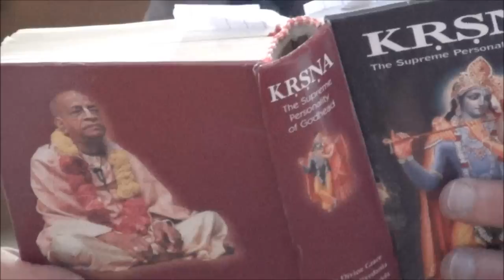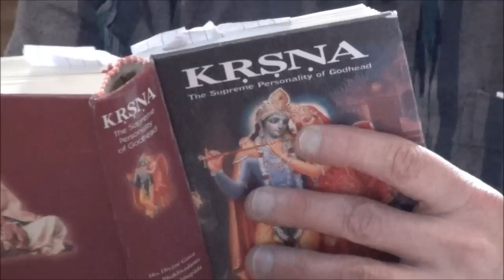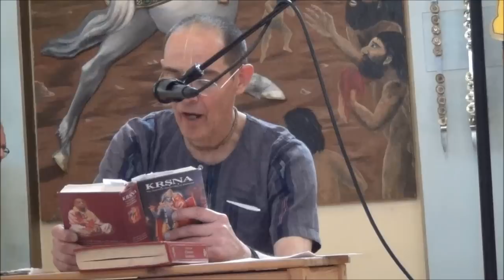Sri Radhastami Celebrations at Iskcon Berkeley - Reading by Sunanda Das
ISKCON Berkeley